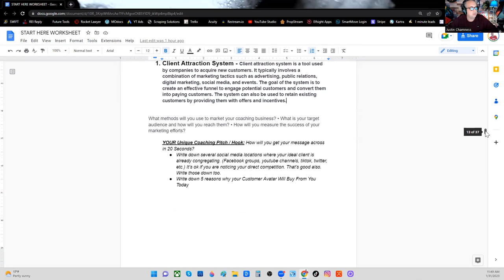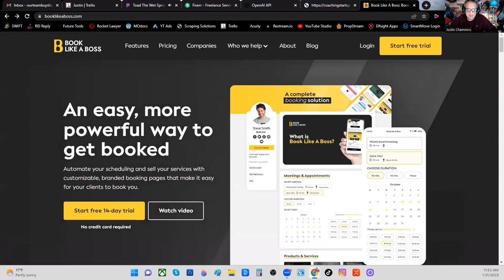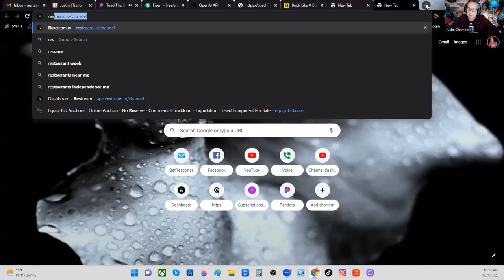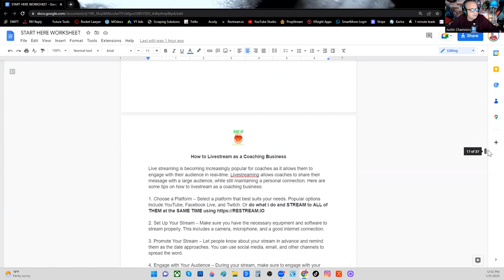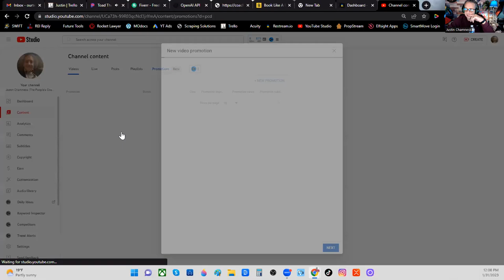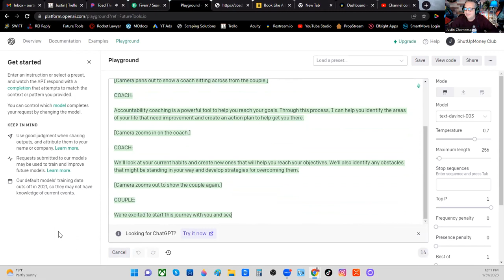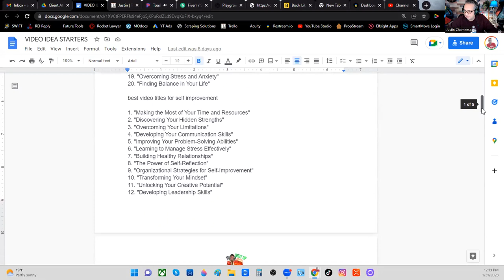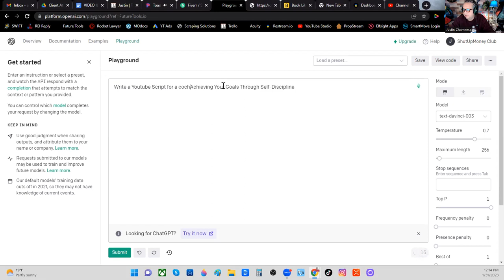Coaching System #1: Client Attraction System